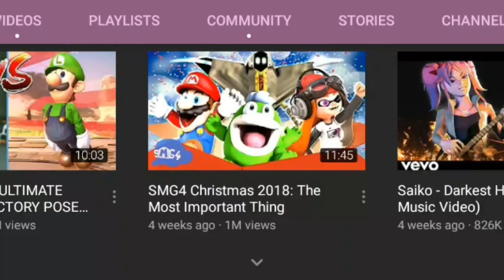SM64 Short: Demonetized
When SMG4 Gets Demonetized, SuperG64 Helps him get monetized again